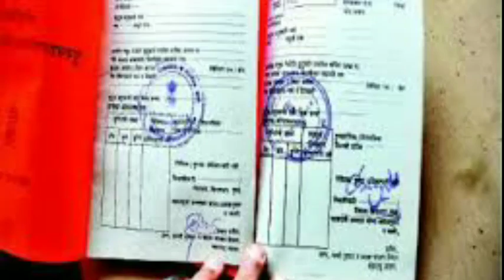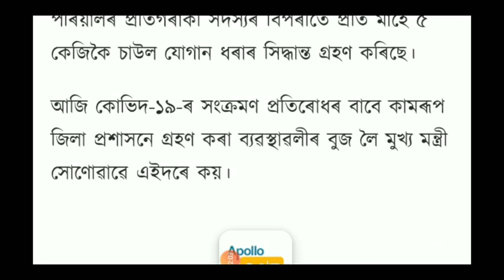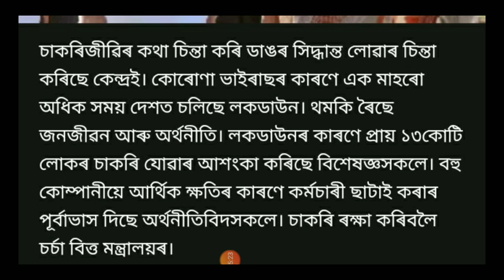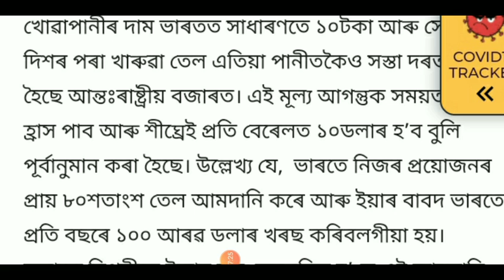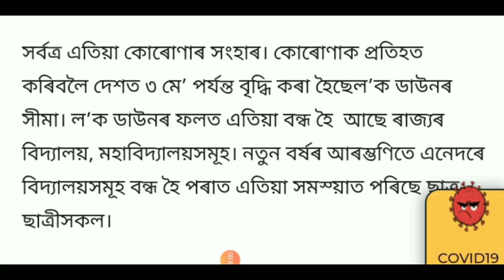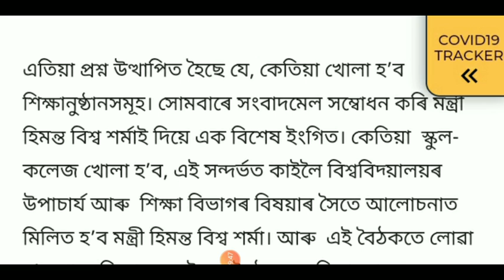3টা ভাল খবৰ 2টা ডাঙৰ খবৰ || চাকৰিজীৱি,কৃষক,ৰেচন কাৰ্ড নথকা সকলৰ ভাল খবৰ || Today latest update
শ্ৰদ্ধাৰ শিক্ষকগণ তথা অসমবাসী ৰাইজ আপোনালোকক মোৰ ফালৰ পৰা আন্তৰিক অভিনন্দন জ্ঞাপন কৰিছো ||

your questions soolve

Breaking news

Today assam  news 2020

Today assam big news